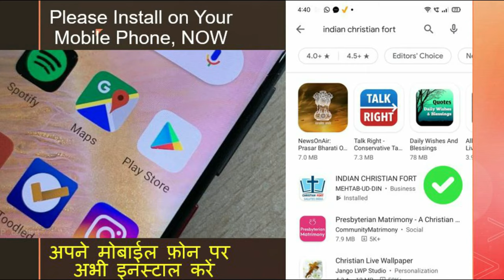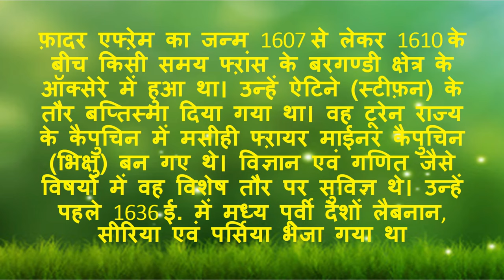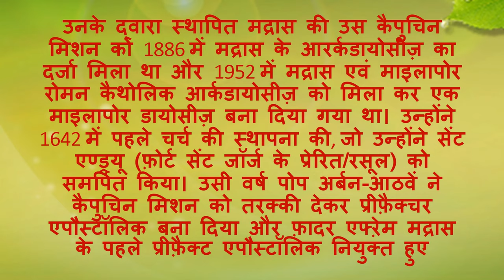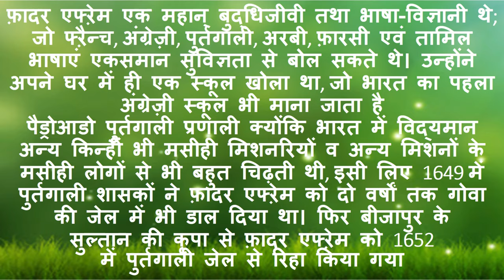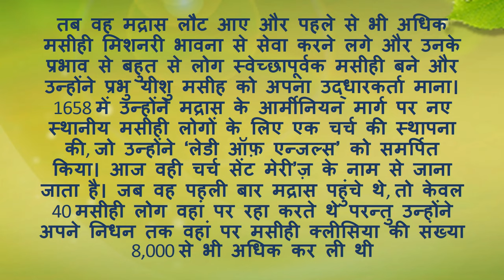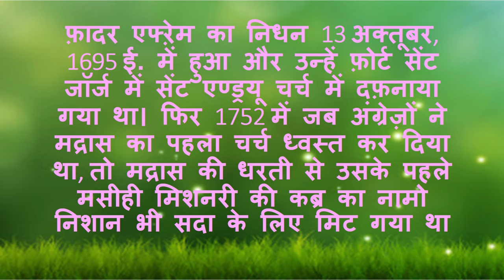भारत में अंग्रेज़ी माध्यम का पहला स्कूल खोलने वाले एफ्ऱेम डी नैवर्स - Ephrem De Nevers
भारत में अंग्रेज़ी माध्यम का पहला अंग्रेज़ी स्कूल खोलने वाले एफ्ऱेम डी नैवर्स
Ephrem De Nevers Opened India's First English Medium School

उनके द्वारा स्थापित मद्रास की उस कैपुचिन मिशन को 1886 में मद्रास के आर्कडायोसीज़ का दर्जा मिला था और 1952 में मद्रास एवं माइलापोर रोमन कैथोलिक आर्कडायोसीज़ को मिला कर एक माइलापोर डायोसीज़ बना दिया गया था। उन्होंने 1642 में पहले चर्च की स्थापना की, जो उन्होंने सेंट एण्ड्रयू (फ़ोर्ट सेंट जॉर्ज के प्रेरित/रसूल) को समर्पित किया। उसी वर्ष पोप अर्बन-आठवें ने कैपुचिन मिशन को तरक्की देकर प्रीफ़ैक्चर एपौस्टॉलिक बना दिया और फ़ादर एफ्ऱेम मद्रास के पहले प्रीफ़ैक्ट एपौस्टॉलिक नियुक्त हुए